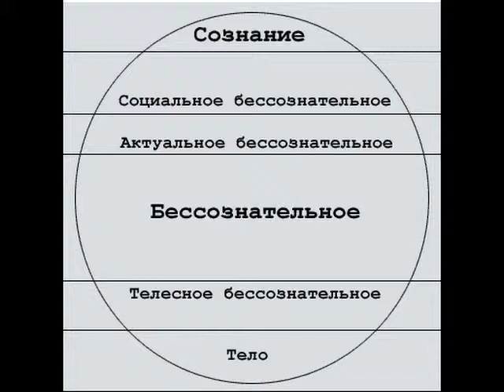бессознательное - как андроидный коллаэдр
Порою, просто таки пугает!
И всё же может быть и назидательным,
И даже больше - созидательным!

Наш прогресс социальный
Остался бы целью дальней,
И так от технического отставая,
Если бы не было "экзистенциального".

Будущее тогда станет ближней целью,
Когда каждый человек сумеет
Все тёмные уголки внутри
Светом души озарить!